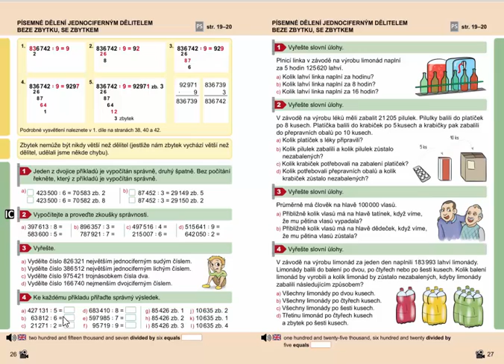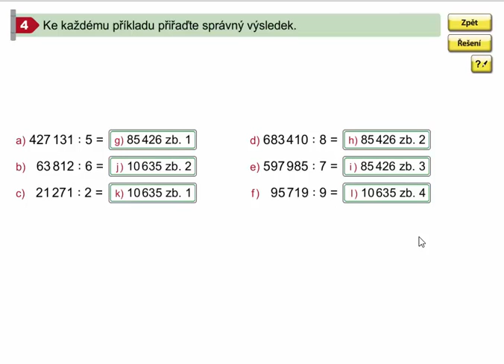Písemné dělení jednociferným dělitelem, Mat. mat. pro 4.roč., 2. díl, str. 26, cv. 4